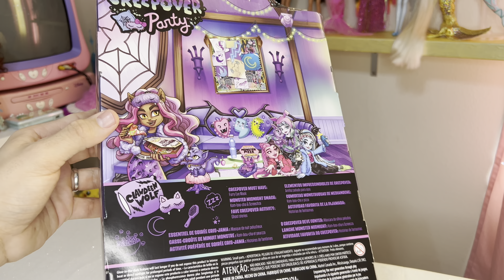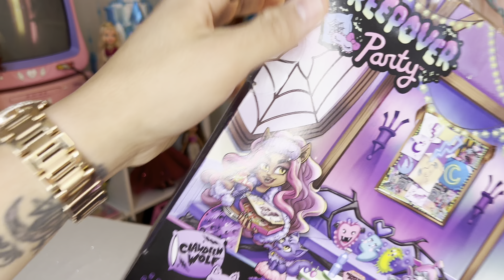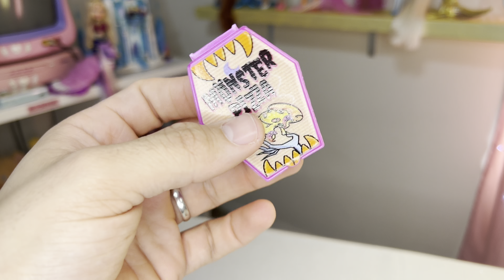Monster High Creepover Party Clawdeen Wolf Unboxing